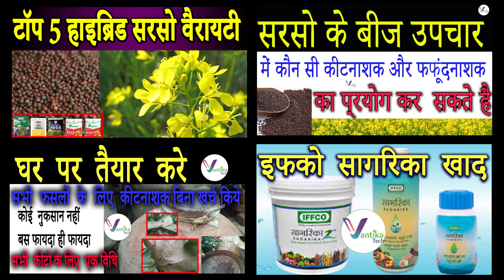अनाज , तिलहन , दलहन और सब्जियों के चौड़ी व् संकरी पत्ती खरपतवार नियंत्रण करे |herbicide|weedcide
Hi, Welcome to Vantika Tech!
In this video you will get about This video is made to provide information about the Pendamethlin 30 EC.
Crops to be covered,
Weeds (broad leaves and annual weeds)
Doses and how it works

Keep In Touch My Social Connections

Thanks